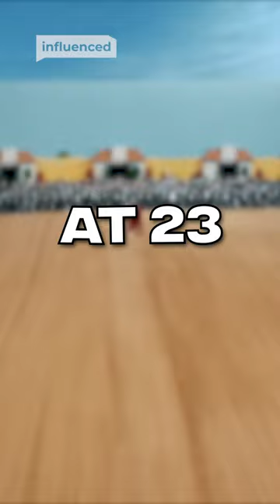MrBeast’s INSANE YouTube Success!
YouTube superstar MrBeast has taken the world by storm, and every year on his birthday, he releases a list of how many Youtube views he’s had every year since he began!

WITH THANKS:
Presenter/Producer: Megs -  @meganyy
Editor: Tayla Miller - @taylajmiller

SOURCES: